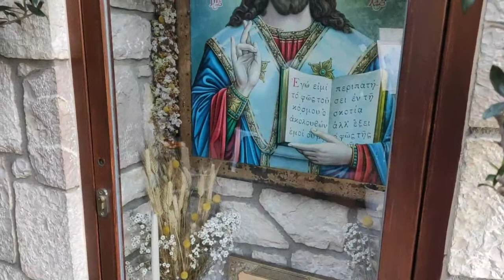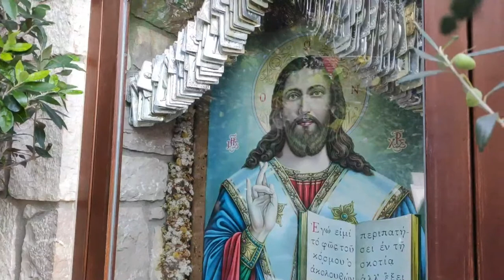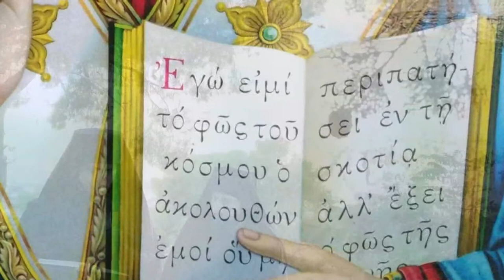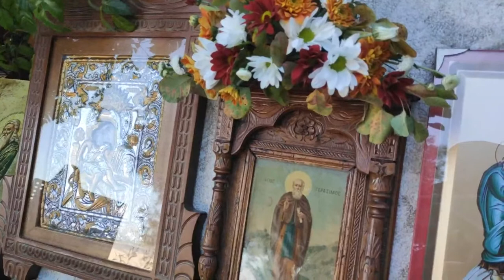20/10/2022 | ΑΓΙΟΣ ΓΕΡΑΣΙΜΟΣ ΕΝ ΚΕΦΑΛΛΗΝΙΑ | ΟΡΘΡΟΣ & ΠΑΝΗΓΥΡΙΚΗ ΘΕΙΑ ΛΕΙΤΟΥΡΓΙΑ ΖΩΝΤΑΝΑ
Γεννήθηκε τὸ 1509 στὰ Τρίκαλα τῆς Κορινθίας. Καταγόταν ἀπὸ τὴν ἐπίσημη οἰκογένεια τῶν Νοταράδων καὶ ἦταν γιὸς τοῦ Δημητρίου καὶ τῆς Καλῆς.Ἀπὸ μικρὸς ἔλαβε χριστιανικὴ καὶ ἀρχοντικὴ ἀνατροφὴ καὶ διακρινόταν στὸ σχολεῖο γιὰ τὴν εὐστροφία καὶ τὴν εὐφυΐα τοῦ μυαλοῦ του. Εὐγενικὴ ψυχὴ ὁ Γεράσιμος, συμπαθοῦσε τοὺς φτωχοὺς συμμαθητές του καὶ τοὺς βοηθοῦσε μὲ κάθε τρόπο.
Ὅταν ἔφτασε σὲ ὥριμη ἡλικία, περιηγήθηκε διάφορα μέρη, ὅπως τὴν Ζάκυνθο, τὴν ωνσταντινούπολη καὶ τὰ γύρω ἀπ’ αὐτή, τὸ Ἅγιον Ὄρος, διάφορες Μονὲς τῆς Ἀνατολῆς γιὰ νὰ μείνει στὴν Ἱερουσαλήμ. Ἐκεῖ ὑπηρέτησε σὰν νεωκόρος γιὰ ἕνα χρόνο στὸν Ναὸ τῆς Ἀναστάσεως καὶ χειροτονήθηκε Διάκονος καὶ ἀργότερα Πρεσβύτερος, ἀπὸ τὸν Πατριάρχη Ἱεροσολύμων Γερμανό.
Κατόπιν ἔφυγε καὶ ἀπὸ ἐκεῖ καὶ κατέληξε στὴν τοποθεσία Ὁμαλὰ τῆς Κεφαλονιᾶς, ὅπου ἔκτισε γυναικεῖο Μοναστήρι καὶ τὸ ὀνόμασε Νέα Ἱερουσαλήμ. Στὴ Μονὴ αὐτὴ λοιπόν, ἀφοῦ ἔζησε ἀσκητικὰ καὶ ἀνέπτυξε μεγάλες ἀρετές, βοηθώντας πνευματικὰ καὶ ὑλικὰ τοὺς κατοίκους τῆς Κεφαλονιᾶς, ἀπεβίωσε εἰρηνικὰ στὶς 15 Αὐγούστου τοῦ 1579, σὲ ἡλικία περίπου 70 ἐτῶν.
(Κυρίως αὐτὴ τὴ μέρα, ἑορτάζεται ἡ μνήμη τῆς ἀνακομιδῆς τῶν Ἱερῶν λειψάνων του τὸ 1580 – 81).

Ἀπολυτίκιον. Ἦχος α’. Αὐτόμελον.
Τῶν Ὀρθοδόξων προστάτην καὶ ἐν σώματι ἄγγελον, καὶ θαυματουργὸν θεοφόρον νεοφανέντα ἡμῖν, ἐπαινέσωμεν πιστοὶ θεῖον Γεράσιμον· ὅτι ἀξίως παρὰ Θεοῦ ἀπείληφεν, ἰαμάτων τὴν ἀέναον χάριν· ῥώννυσι τοὺς νοσοῦντας, δαιμονῶντας ἰᾶται· διὸ καὶ τοῖς τιμῶσιν αὐτόν, βρύει ἰάματα.

Κοντάκιον. Ἦχος γ’. Ἡ Παρθένος σήμερον.
Εὐχαρίστοις ᾄσμασι, τῶν Κεφαλλήνων ἡ νῆσος, προσκαλεῖται σήμερον, τῶν Ὀρθοδόξων τὰ πλήθη, μέγιστον, νεοφανέντα ἀγκωμιάσαι, καύχημα, Ὀρθοδοξίας ἀναφανέντα, τὸν Γεράσιμον τὸν θεῖον, τὸν ῥύστην ταύτης ὁμοῦ καὶ πρόμαχον.

Μεγαλυνάριον.
Τῆς ὁμολογίας Χριστιανῶν, ἔθετό σε σὲ στῦλον, ἀδιάσειστον ὀ Θεός, τὸ σεπτόν σου σκῆνος, Γεράσιμε δοὺς πᾶσι, τοῖς ἐναντίοις λίθον, δεινοῦ προσκόμματος.

Παρακολουθήστε σε ζωντανή μετάδοση από τον Ιερό Ναό των Αγίων Ισιδώρων Λυκαβηττού τoν 'Ορθρο και την Θεία Λειτουργία. Greek Orthodox Divine Liturgy Service (Live stream)